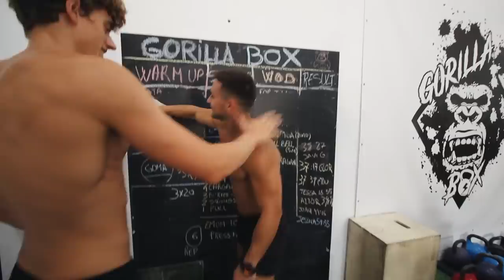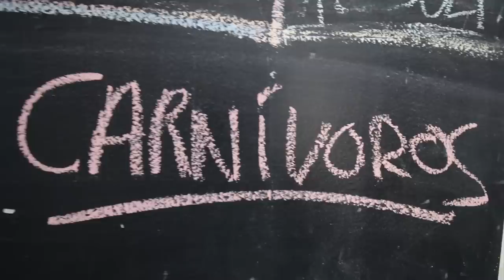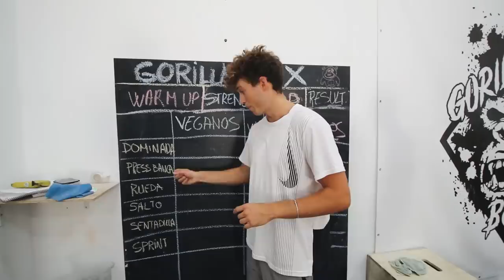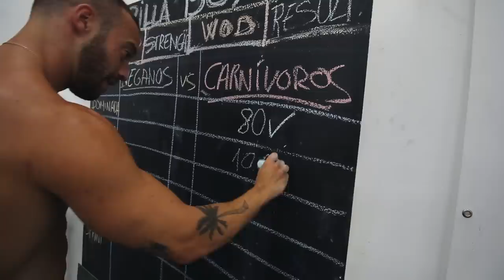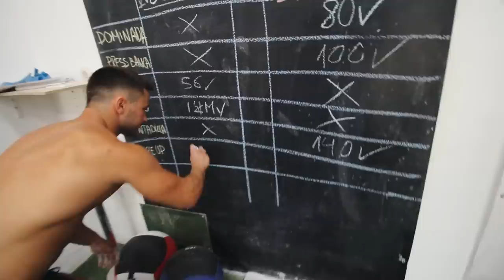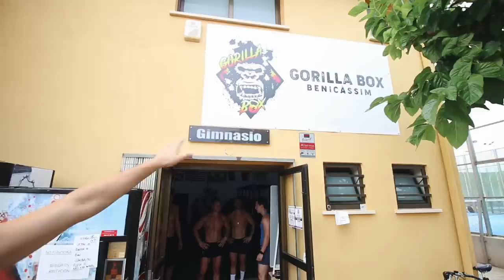Quién Está Más Fuerte!? Veganos VS Carnívoros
Nuestra Music SIN COPYRIGHT PARA YOUTUBE prueba 30 días gratis